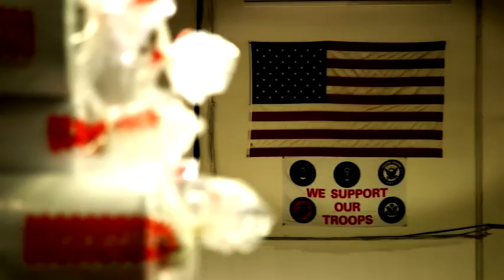Go Wild Camo With Mike Pawlawski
Camo hunting clothing can and should be continually evolving but manufacturing processes and profits have forced it to come to a stop. Roll printing has increased proficiency to produce mass quantities of camo products, but has suffered in other categories such as the quality of the camo pattern and subsequently the hunting clothing made in it. So what should modern camo hunting clothing look like? An even better question might be what do modern hunters need/want in hunting clothing?
Your camouflage hunting clothing should entail these features.
• Athletic Hunting Clothing –hunting clothing should be comfortable, support movement, and built for rugged conditions. Athletic hunting clothing can slightly stretch but conforms to the various movements a hunter performs throughout a hunt.
• Weatherproof Hunting Clothing – Weather can and will always hinder your hunt, but it doesn’t have to completely stop it. If the game is coming in, and rain is coming down you shouldn’t have to rely on an entirely different clothing system than what you have on. Why can’t your main hunting apparel contain weatherproof exterior features?
• Silent Hunting Clothing- With athletic hunting clothing, and the wind and weatherproof hunting clothing it may be seldom that you will find apparel with both qualities that is also silent. When you are moving through the brush, meadows, and forest it is a problem when all you can hear is yourself walking. Elk hunting clothing should be silent hunting clothing, period.
• Functional Hunting Clothing- While the above qualities are requirements of elk hunting clothing, this last requirement can be forgotten. In order for clothing to be used, it has to be functional. This means pockets for essential items and the clothing designed for rugged hunting and durability.

Go Wild Camo is camo hunting clothing evolution, it’s adaptive camo clothing that does exactly what it should. It solves the needs and wants of modern American hunters, without skimping on the quality, effectiveness, and above all values that we hold.